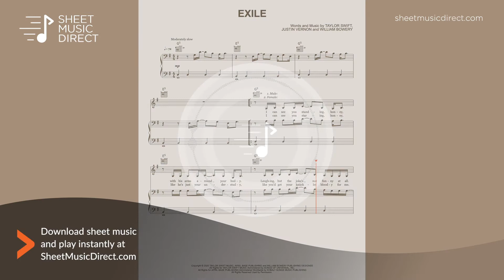exile (feat. Bon Iver) Sheet Music - Taylor Swift (folklore) - Piano, Vocal & Guitar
Learn how to play Taylor Swift's "exile" off her surprise album folklore with premium Hal Leonard sheet music arranged for Piano, Vocal & Guitar (Right-Hand Melody)

Subscription includes over 200,000 sheet music and guitar tab titles for less than $10 a month!